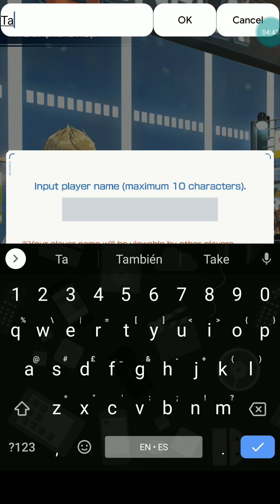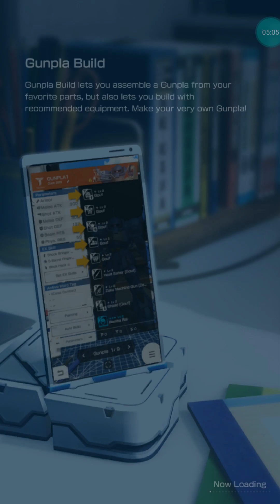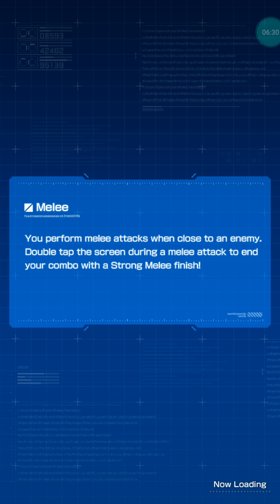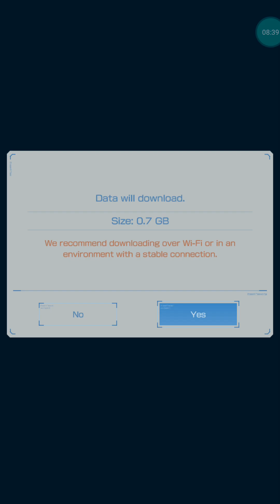Descargar GUNDAM BATTLE : Algo diferente Y bueno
Link